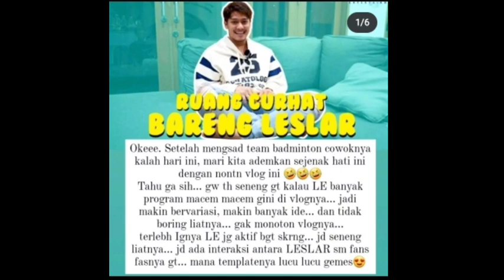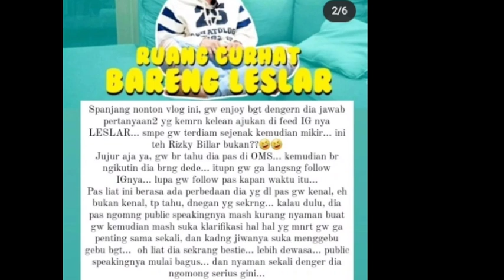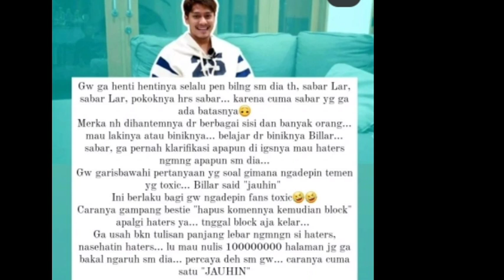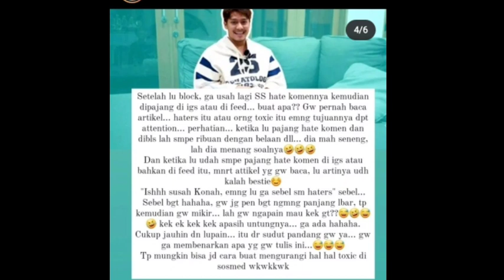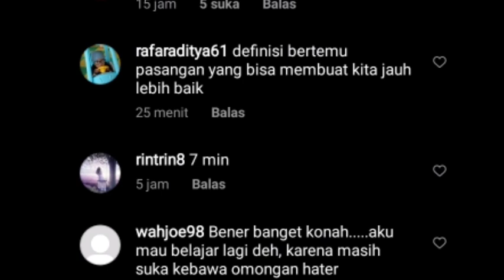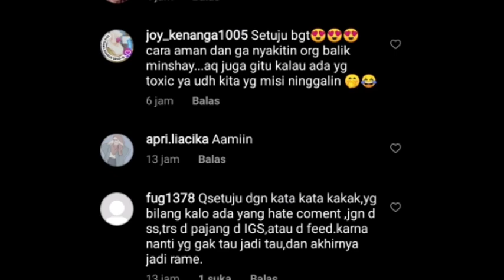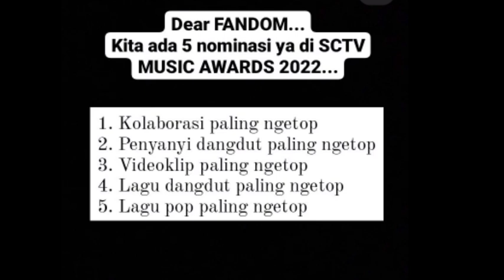PENTING !! COBA DI CEK BEGINI PESAN FANS LESLAR SOAL LESTI BILLAR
LANGSUNG RAME !! COBA DI CEK PENTING  !! BEGINI PESAN FANS LESLAR SOAL LESTI BILLAR